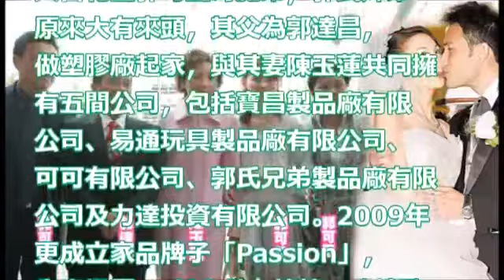Lynn老公家族 坐擁百億 林文龍娶郭可盈唔使 俾禮金